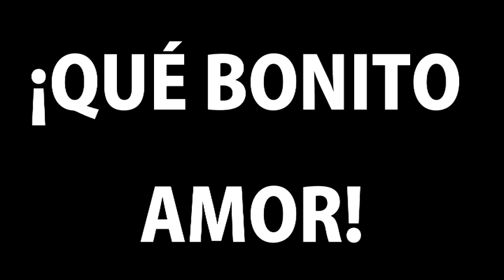QUÉ BONITO AMOR. Con Lauro Gutiérrez Limón (cover)